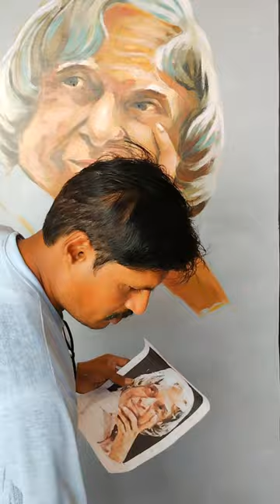missile man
missile man of India
missile man painting
Abdul Kalam painting
APJ Abdul Kalam painting
wall painting
chandrayan painting 2024
mission chandrayan
science room painting
how to make science room painting